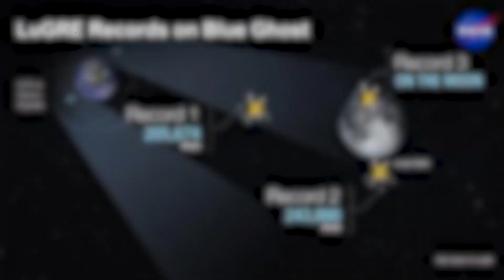Blue Ghost Private Spacecraft Achieves Historic Upright Moon Landing In 2025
In a groundbreaking achievement for space exploration, the Blue Ghost private spacecraft has successfully completed an upright landing on the Moon in 2025. This marks the first-ever upright landing by a private company, revolutionizing lunar exploration with potential for future human missions. The event sets a new milestone for commercial spaceflight and further paves the way for future lunar exploration and even potential lunar bases.

Explore the world's most fascinating, mysterious, and unknown facts with us! From history and science to technology and the wonders of the universe, we bring you captivating and mind-blowing discoveries.
Are you curious about the hidden mysteries of the world? Do you love exploring, untold historical events, and mind-blowing scientific discoveries? Then you’ve come to the right place!